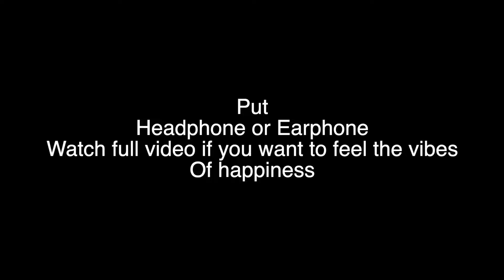KIRTAN MAKES PEOPLE CRAZY | ISKCON VRINDAVAN